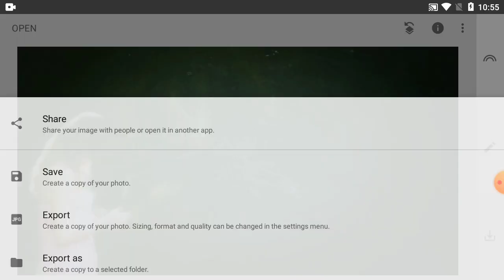How To Picture Editing On Phone & Color Change | Part-137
How To Change Background Colour In Snapseed BP

Thanks...